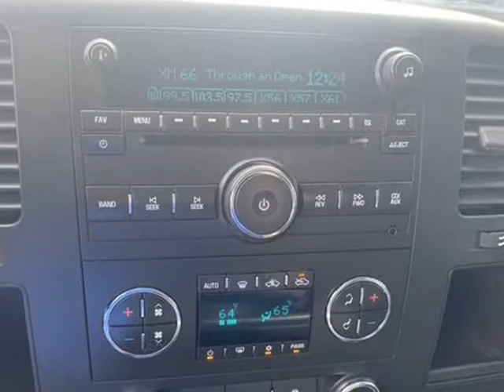2013 GMC Sierra 1500 Crew Cab SLE Pickup 4D 5 3/4 ft (Sebring, Florida)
4163 US 27 S
Sebring